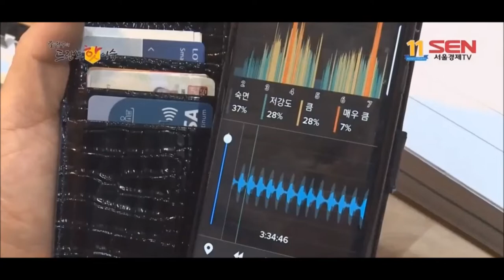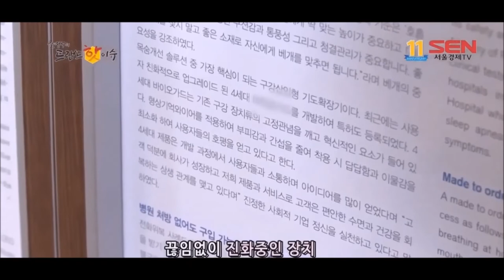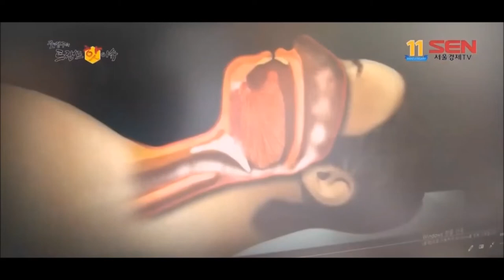[조영구의 트랜드 핫 이슈] 코골이, 수면무호흡증 개선에 사용 되는 구강장치는 무엇?